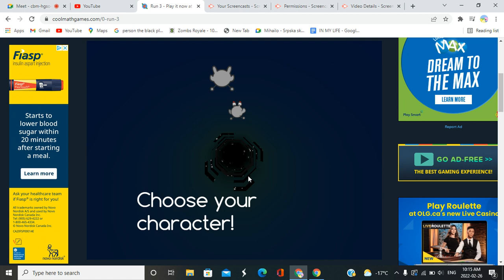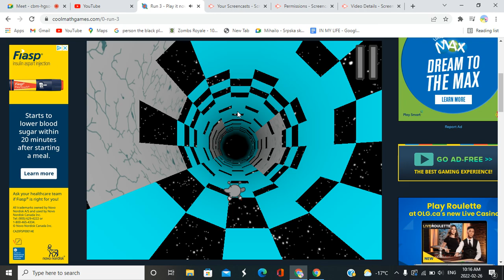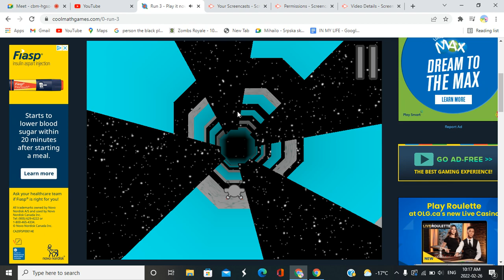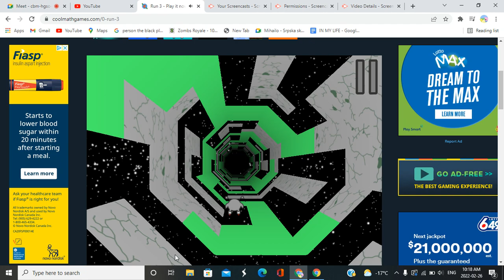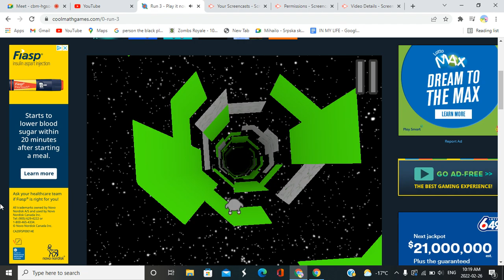playing run 3 cuz im bored pt2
there is not going to be a pt3 cuz im to lazy to make one